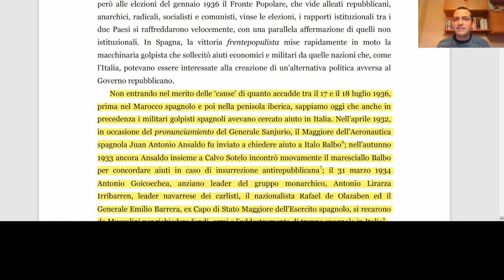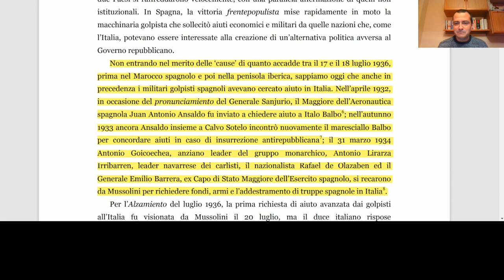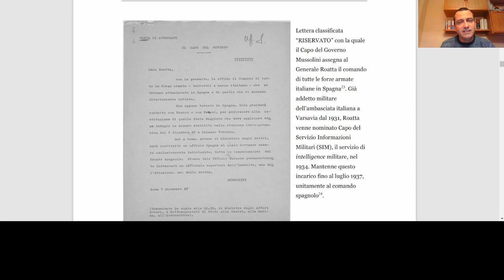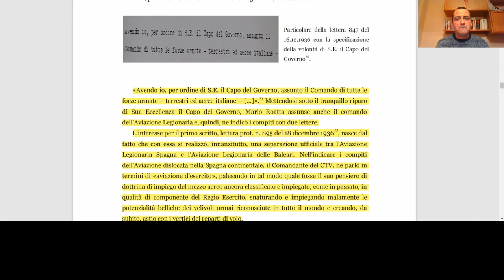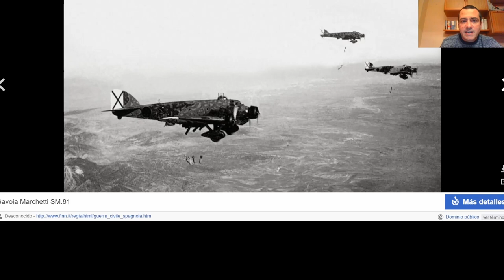AVIAZIONE LEGIONARIA ITALIANA:La Regia Aeronautica en la GUERRA CIVIL ESPAÑOLA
Documental sobre la Aviazione Legionaria Italiana (Aviación Legionaria Italiana) en la Guerra Civil Española como parte de la ayuda militar de Italia a Franco enviada por Mussolini despues de su implicación en planes de conspiración contra la República Española desde 1932 manteniendo encuentros con monarquicos y militares españoles para financiar, entrenar y equipar fuerzas militares españolas en la Italia Fascista. División de la Aviación Legionaria en dos grupos diferenciados durante la Guerra Civil conocidos como Aviazione Legionaria Spagna y Aviazione Legionaria delle Balleari.